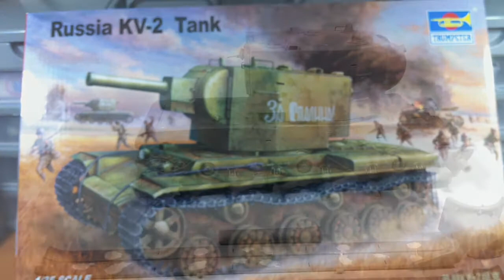Trumpeter 1:35, KV-2 - Slide Show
It was built ΟΟB with the addition of an RB Model Metal Gun Barrel. It was painted with Vallejo acrylic paints and weathered with AK Interactive and AMMO Mig enamels and pigments. It represents a KV-2 Model 1940s, manufactured in May-June 1941.